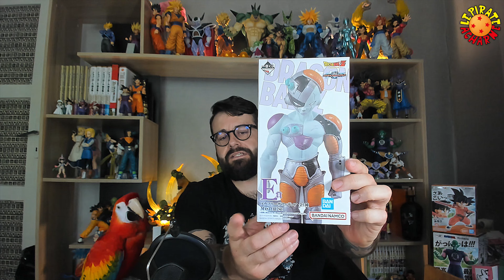#90 UNBOXING DE MECHA FRIEZA, L'EMPEREUR MI-ANDROID, ET UNE FIN DE TOUTE BEAUTE!!!!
Aujourd'hui,
En compagnie de Iago, je vous fais le déballage de l'empereur de l'espace a.k.a Frieza Sama, sous sa forme mecha.
Une tuerie mal jugée par la communauté selon moi ;)

J'attends vos avis dans la barre des commentaires, et,  encore et toujours merci d'être de plus en plus nombreux à nous suivre.
La piraterie n'est jamais finie mes forbans ^^

Sommaire:

0:00 Introduction
0:25 Salutations du capitaine
1:05 Packaging
3:32 Description
8:49 Debrief/Au revoir du capitaine
11:06 Fin musicale